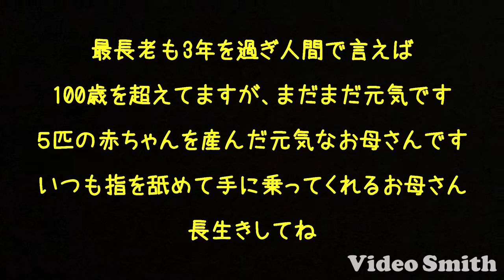3歳を過ぎた最長老ハムスター散歩の日課をこなす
3歳を過ぎた最長老ハムスターの日課、お散歩です
もう、目があまり見えてなくて真っ直ぐ歩けません
でも、ゲージを開けて手を持っていくと手に乗ろうとしてくれます
赤ちゃんハムスターを５匹産んだお母さん
いつまでも元気でいてね